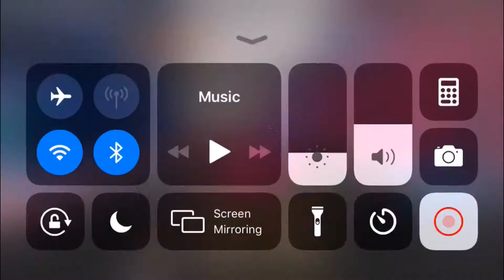Roblox jailbreak#2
Yep